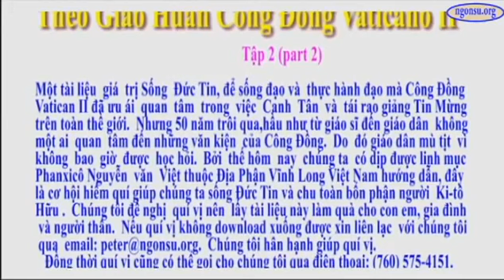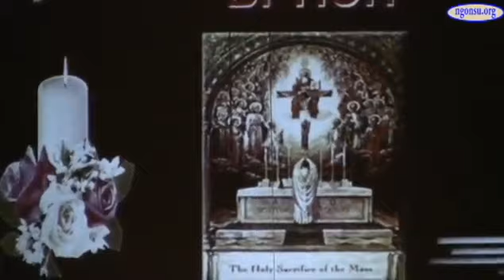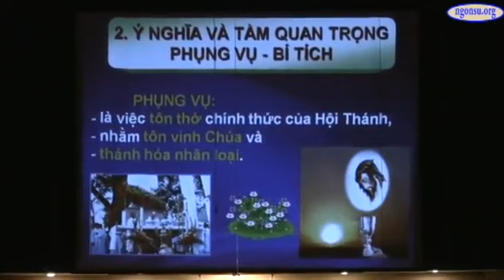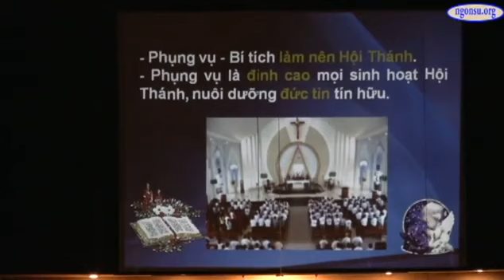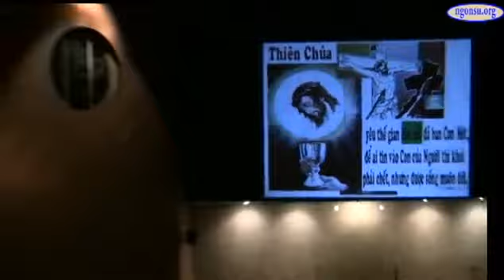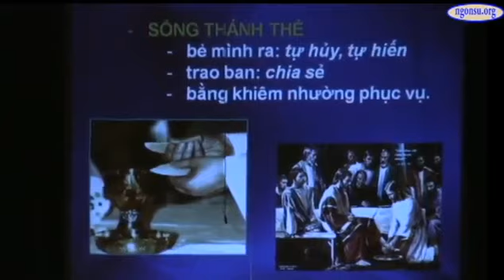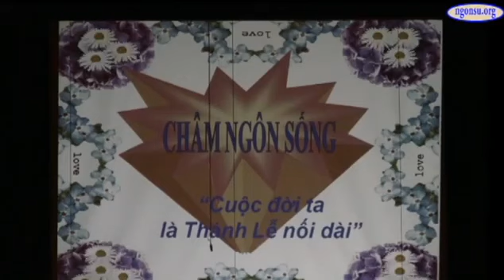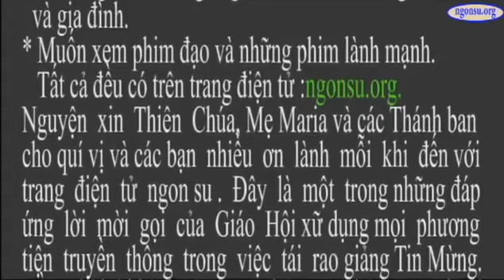Sống Đức Tin Theo Giáo Lý Công Đồng Vatican II (Phần 2)